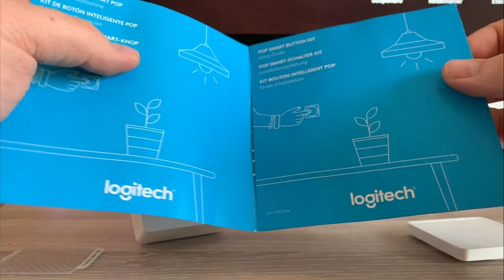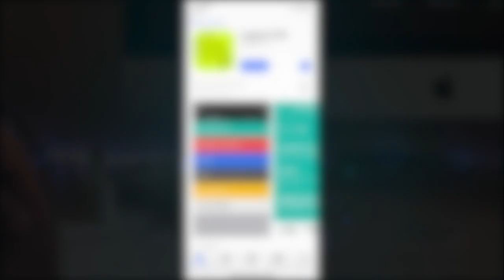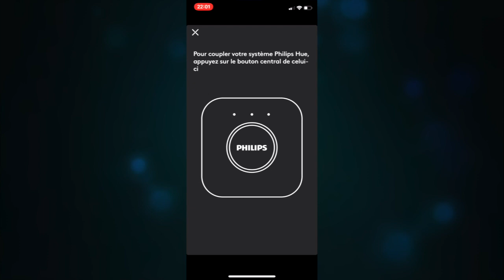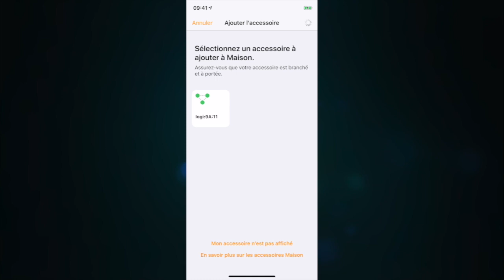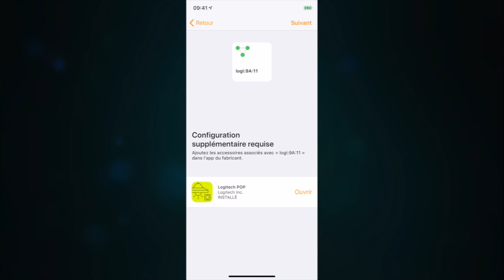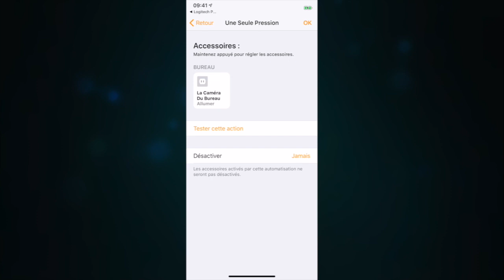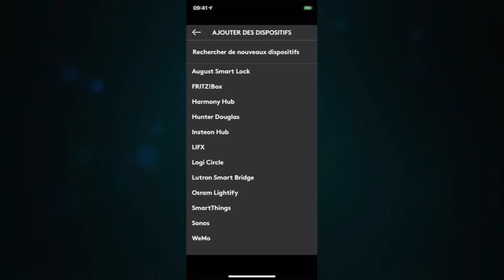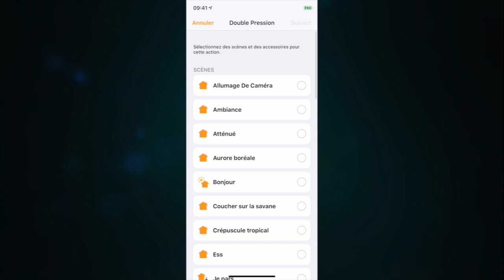Logi Pop français - Un bouton connecté pour les objets connectée et Homekit !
Achetez un bouton LOGI POP

Présentation et utilisation du bouton Logitehque POP.
Ce bouton va permettre de contrôle vos appareils connectés d'une simple pression.
Il est compatible HomeKit, IFTTT et compatible avec de nombreux objets connectés (Philips Hue,SONOS...)